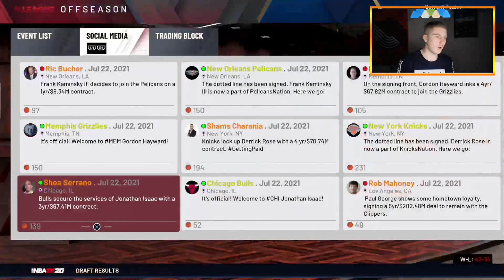REBUILDING THE NEW ORLEANS PELICANS! NBA 2K20